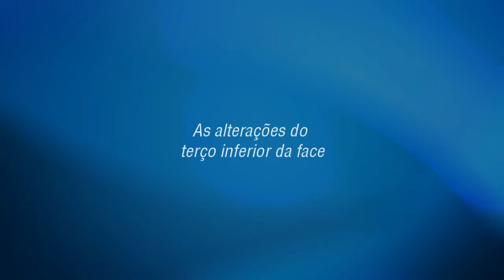0023_Programa Fala Doutor com Fabrício Ferreira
No programa desta semana, Dr. Fabrício Ferreira aborda o tema "As alterações do terço inferior da face".

Ele explica de que quem geralmente procura um cirurgião plastico para fazer esse tipo de cirurgia, tem problemas como rugas, exesso de pele ou de gordura na parte do pescoço e fala que não só pessoas de idade lhe procura, mas jovens também.

A cirurgia é realizada por meio de lipoaspiração ou uma pequena incisão sob o queixo que em alguns casos, os músculos do pescoço, conhecidos como platisma, são manipulados de forma que o cirurgião possa esticar a pele.

Alguns resultados já podem serem vistos após a cirurgia, mas ficaram mais evidentes após duas ou três semanas à medida que o inchaço e os hematomas vão desaparecendo. Mas se a preucupação é as cicatrizes, normalmente elas ficam escondidas por dentro da linha do cabelo dificultando-as de aparecerem.